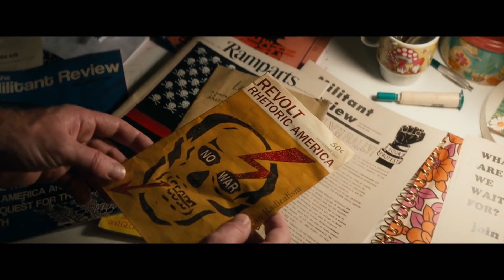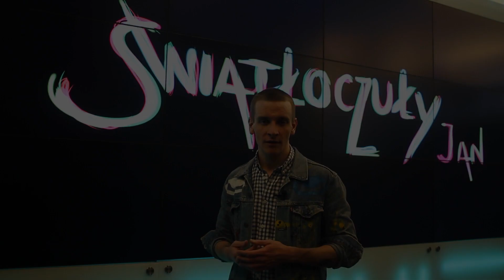Amerykańska Sielanka - recenzja #4 | Światłoczuły_Jan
Amerykańska Sielanka to debiut reżyserski Ewana McGregora - jak sprawdził się w tej roli?

Po więcej światłoczułości wbijajcie na:

fejsbuka: goo.gl/dHfbFW

konto na filmwebie: goo.gl/RB23Et

Bądźcie światłoczuli!